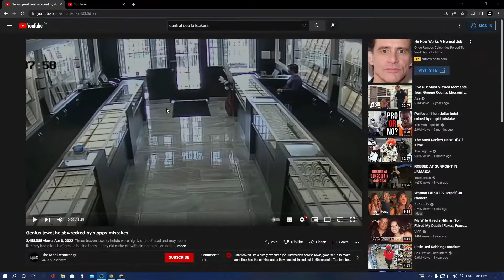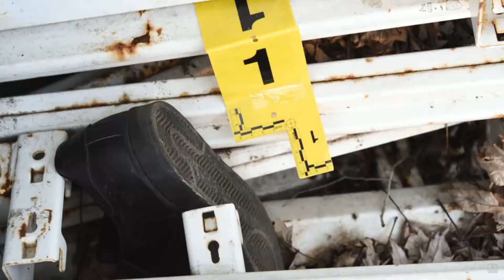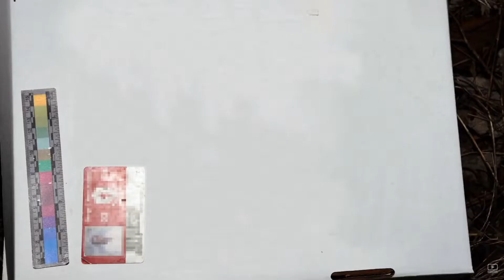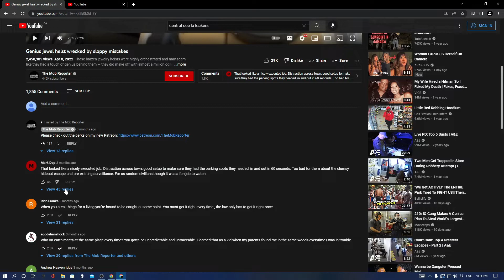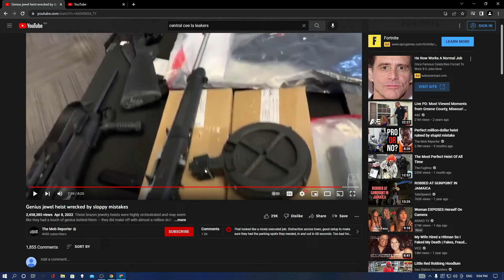THIS DUDE REALLY LEFT HIS WALLET AND PANTS!! Genius jewel heist wrecked by sloppy mistakes REACTION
This genius jewel heist was really wrecked by sloppy mistakes. But that shi really look fun. That nigga left his pants, strap, wallet on the crime scene.

YO gimme sum recommendations
Sub yall, tryna hit 1k by September, WE ON TIMIN GANG
GRT!